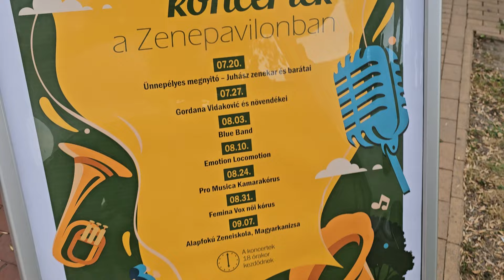Tirpak zene u parku Velike terase